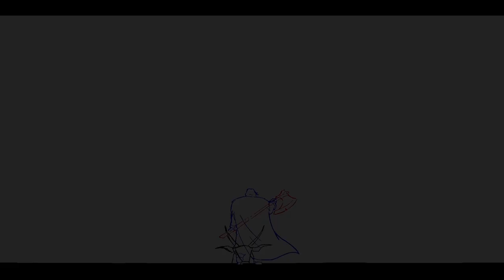One Year of Valheim: Fireside Chat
For the whole month of February we’re celebrating Valheim’s first birthday! As part of this celebration we’d like to invite you back to another fireside chat, where Josefin, Richard and Robin sit down to discuss the development of the game so far, and where it’s going in the future.

Unfortunately we had some issues with Richard’s audio for a while starting around 16:40, but hopefully it should still be clear what he’s saying!

Valheim is made by developer Iron Gate, published by Coffee Stain Publishing.